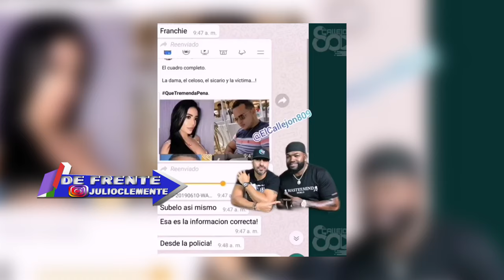Versiones del caso David Ortiz; Lo que la gente piensa y cree.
Un domingo 9.32 de la noche David Ortiz ex pelotero de grandes ligas gloria del deporte mundial cae herido mortalmente en una bebentina de la zona oriental, un gatillero malviviente realizo 3 disparos uno le atravesó del hombro saliendo por el estómago poniendo en peligro varios de sus órganos, el tipo no lo remato porque la pistola se encasquillo, procediendo huir del lugar.

Radio bemba se dio vida, dando aquiescencia a toda la especulación porque una que otra chula acudió a la clínica a saber de su “milk friend” armando un rebú en medio de la situación

Las autoridades en un tiempo visiblemente agitado, realizo las investigaciones de lugar apresaron un mitin de gente y dieron la versión del caso totalmente distintita a lo que todo el mundo pensaba…

De inmediato una parte  de la población, se revelo dando su versión incluso metiéndole un sazoncito político en desacuerdo total con el tema…